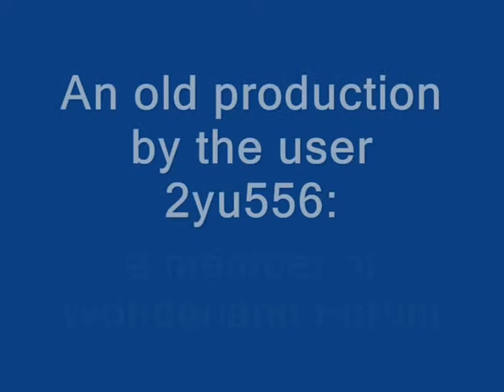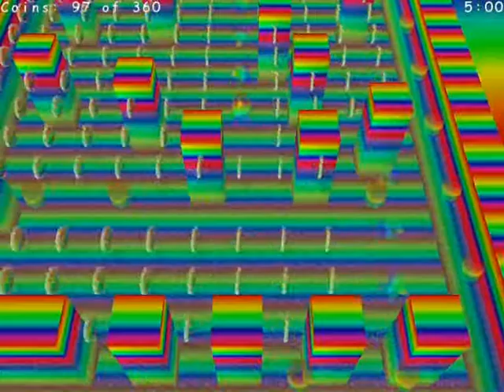RTW-Best Adventures Series Walkthrough-Stinky's 2nd Adventure-Part 17-Welcome to Rainbow World Again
Hello and welcome to the part 17 of the series Stinky's 2nd Adventure.
Our heroes are entering again in the Rainbow World.Now together again,they must destroy the last UFOs in the Rainbow World and free the last Rainbow Spirits.
Can they did it?

If do you want to download this series,you can download it from the Wonderland Forum in Puzzle/Action Levels: